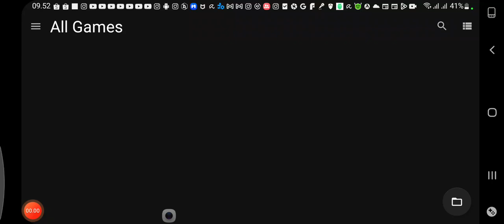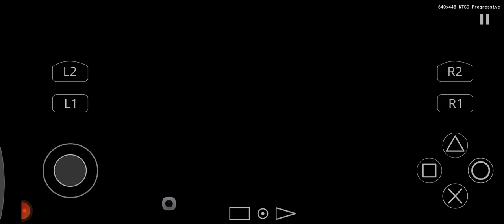Duckstation Corrupted Fearful Harmony PlayStation 1 on Android is Not ePSXe?